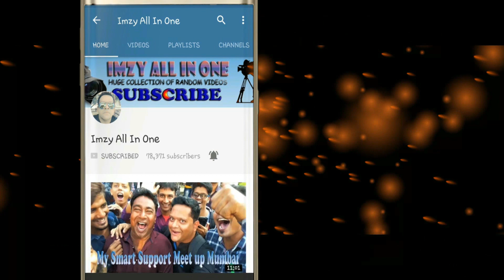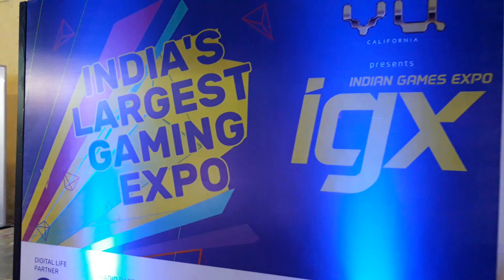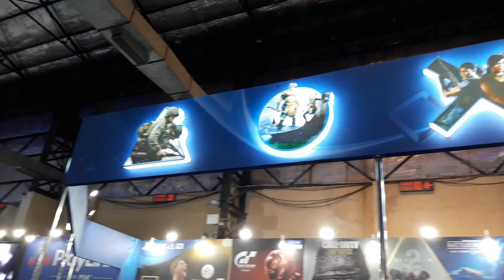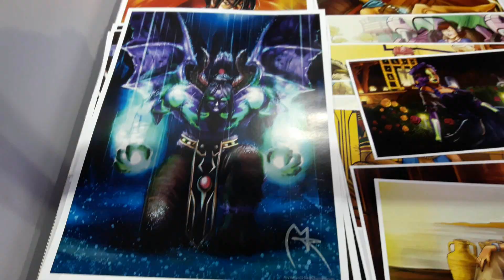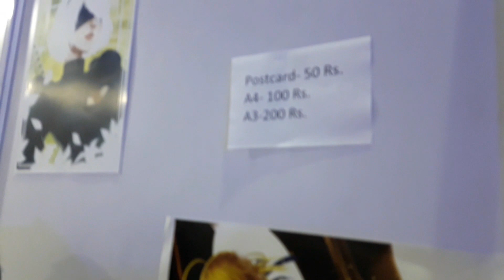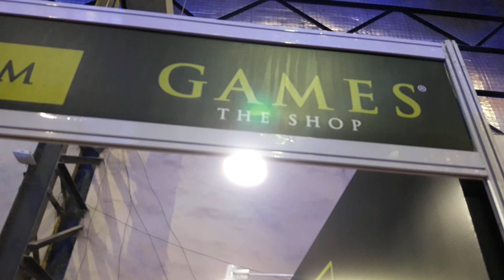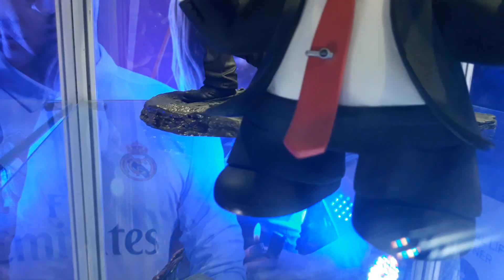IGX 2017 | Indian Games Expo 2017 | PS4 VR Games | Gaming Laptop | Gaming PC | Gamer's Paradise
I made this video for all the game lovers and enthusiast as I went to the Indian game expo 2017 on 19th November and made this video as I am also a game enthusiast and love to play PS4 games. Entry was free and you can experience all the games in the expo for free.
I got to experience lot of things like,
Playstation 4 - PS4 games setup
Playstation 4 VR - PS4 VR full setup
Predator laptop and desktop
Gaming PC and gaming laptop
Liquid cooling gaming pc
WWE 2K18 PS4 games
Assassin's creed origin gameplay
Wolfenstein 2 games
Star wars games and its weapons for taking selfies
Tomb raider PS4

Address: Nesco Compound Off Western Express Highway Goregaon East Opp Mahananda, Dairy Mumbai

Gear I Use:
GoPro Hero5
Samsung J7 Prime
Mobile Mic
Octopus Tripod